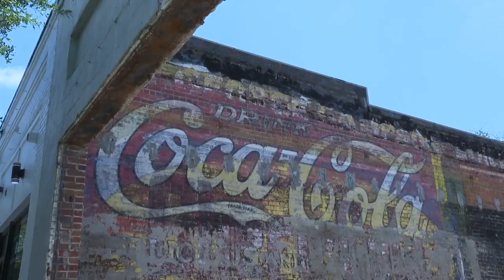Downtown Demolition Boosts Thomasville's Art Scene: Local Businesses React